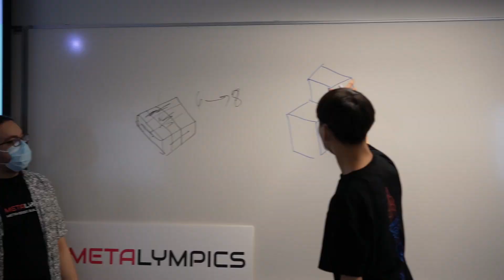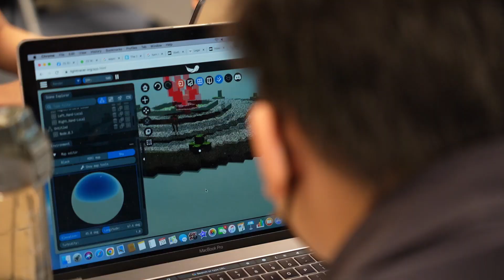Metalympics HKUST The Sandbox Workshop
Our team delivered exciting The Sandbox Metaverse Education at